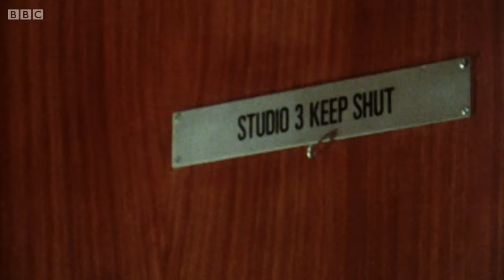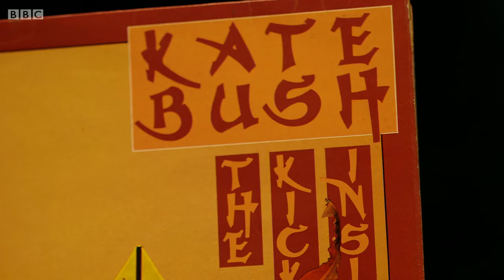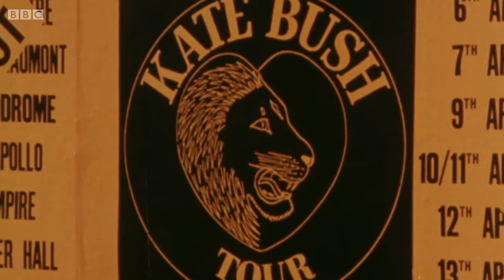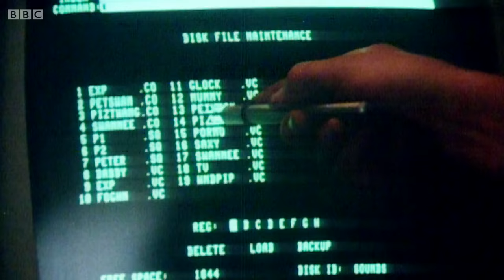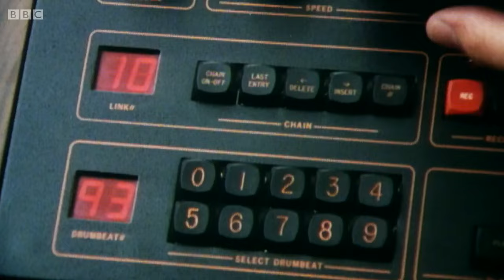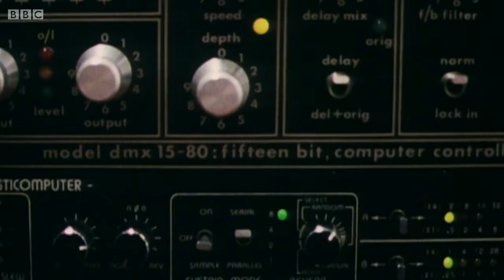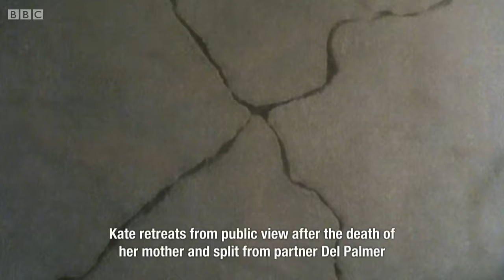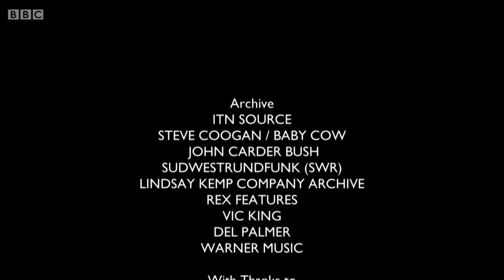The Kate Bush Story - Running up That Hill (2014 BBC Documentary) [HD]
BBC documentary 'The Kate Bush Story', broadcast August 2014 in HD.